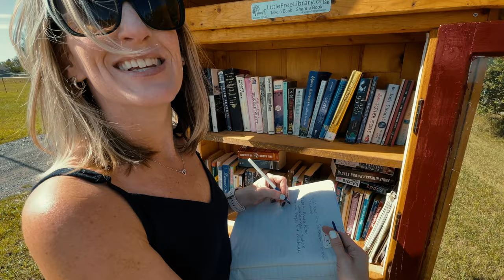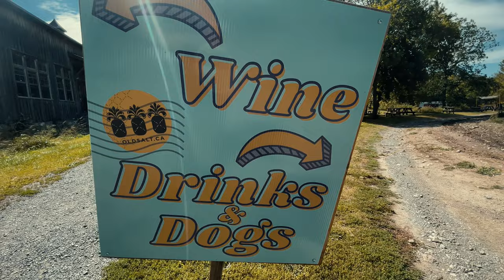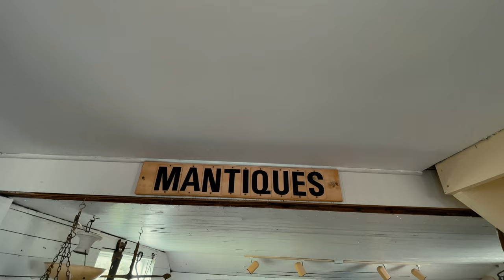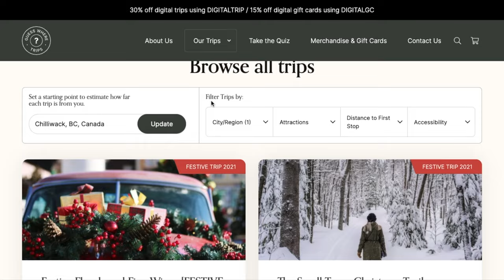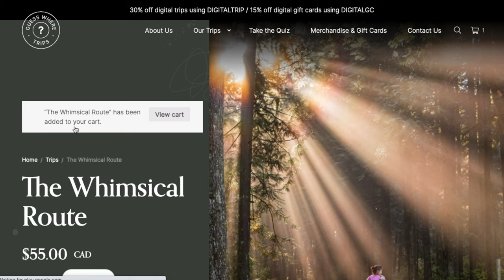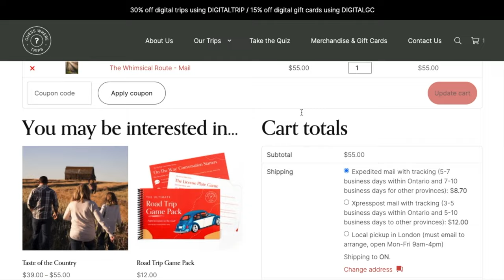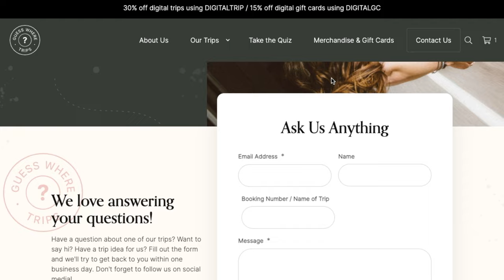WE SPEND 48 HOURS IN AN 1850'S RUSTIC LOG CABIN!!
We have the opportunity to spend 48 hours in an 1850's log cabin about 40 minutes outside of Ottawa, ON.

Our day begins with a fantastic tasting tour of Prince Edward County's best wines, all thanks to Guess Where. Then, with a brief stop into a very unique little shop, we make our way to Seven Directions Log. The most nostalgic, mind-cleansing, rustic cabin you will ever find.
A massive thank you to Danielle, Elise, and all of the lands fur family for welcoming us with open arms. Our life has changed because of this experience.

We would love for you to enjoy all of what our experience entails, but for those who want to head straight to the cabin, scroll to 05:41 for the arrival.

00:00 Off we go
01:10 Let the wine tour begin
04:45 The greatest name for a little business
05:41 And we have arrived
08:04 A quick cabin tour

Do you want to experience this gem?

help us support these incredible artists and bring their copyright protected content to your projects.

All Love (Instrumental version) - King Sis

Shake Down - Lofive

Lost Days - Ballpoint ft Cushy

Stegosaurus - Margareta

Hold You One Last Time (Instrumental version) - Mindme

Chauffa (Instrumental version) - Amaroo

Florensence - Felix Johansson Carne

Light In Reverse - DEX1200

Startup - Auxjack